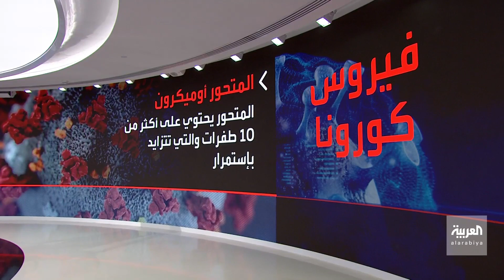علماء أميركيون: أوميكرون سيحل مكان دلتا بنسبة أكثر من 90%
كشفوا عن احتمالية وجود المتحور في أميركا.. علماء أميركيون: أوميكرون قد يحل مكان سلالة دلتا السائدة في العالم بنسبة أكثر من 90%